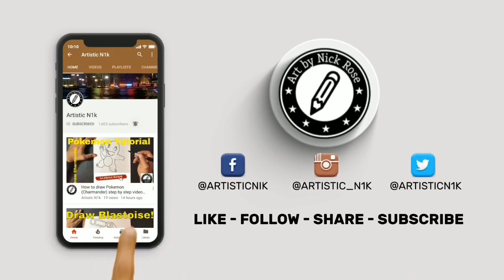How to Draw Pennywise the dancing clown | Scribble Art Sunday | Learn scribble art techniques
Welcome to another scribble art Sunday. In today's video I will show you how to draw Pennywise the dancing clown from the hit movie IT.

I use Copic Ciao colour markers found

I use the Pilot V5 thin tip pen found

I also use a black Sharpie found

The pencils I use are Caran D'ache grafwood found here:

The markers I use for coloured work are found here:

Strathmore Bristol Vellum paper found here:

I use a mechanical sharpener found here:

A must have piece of equipment MONO ZERO eraser:

As always I want to say a massive thanks for supporting my channel, as a small but growing YouTube channel it makes such a huge difference when you like comment and subscribe to my channel.

If you turn the bell icon on then you will be notified when I release new content, I will be uploading new tutorials daily.